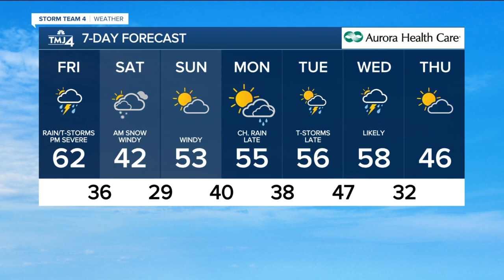Severe thunderstorms possible Friday night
Scattered rain showers continue Friday morning and afternoon with high temperatures climbing to near 60°.

Winds will be strong out of the southwest 15-25 mph. A cold front pushes through Friday evening, bringing strong thunderstorms, few of which could be severe.

There will be a few thunderstorms through the early evening, but the strongest storms will move through between 8-11 p.m.